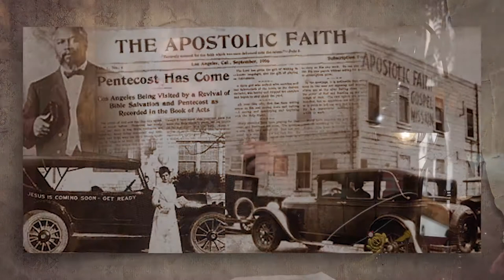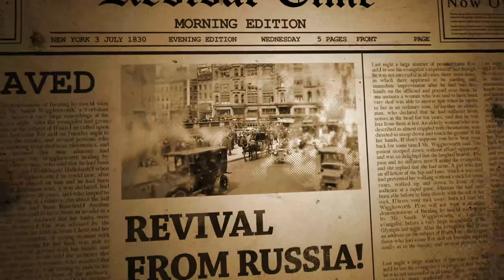Update on Ivan Voronaev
Dr. Gene Bailey explores the latest on the Soviet Union’s Revivals and  Ivan Voronaev with guest historian Doug Bonner

Airs 010718